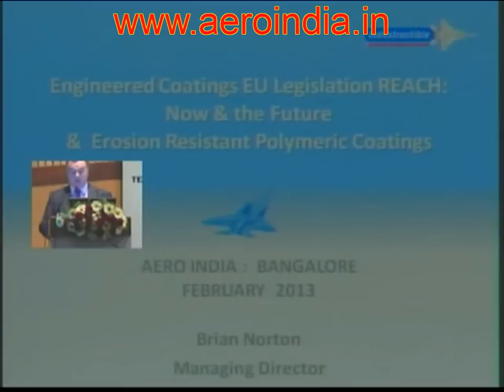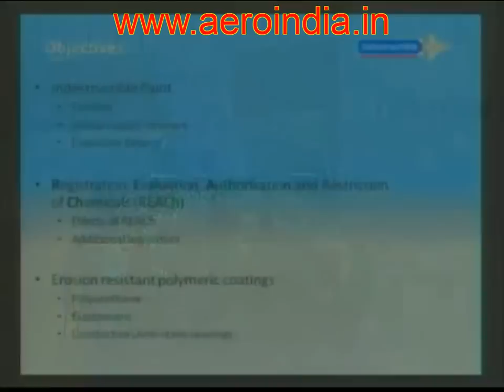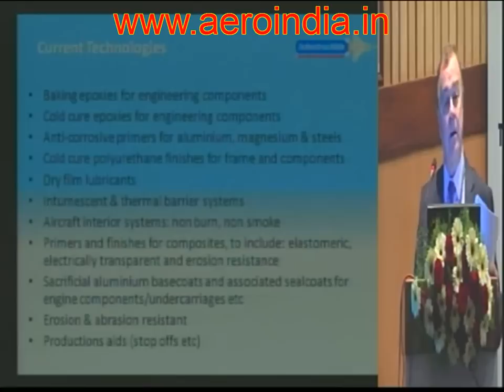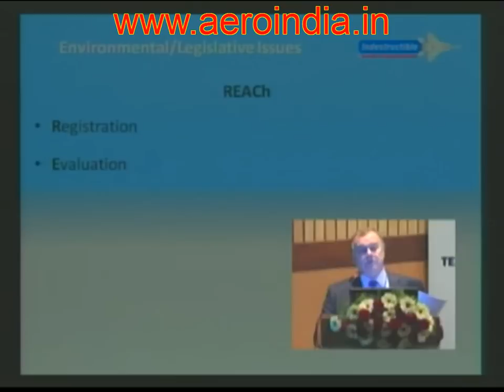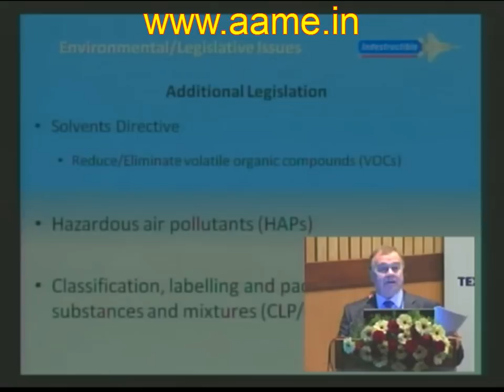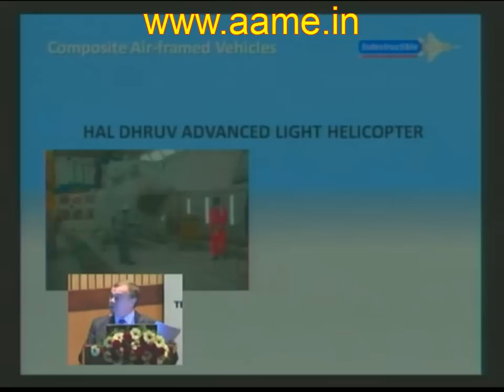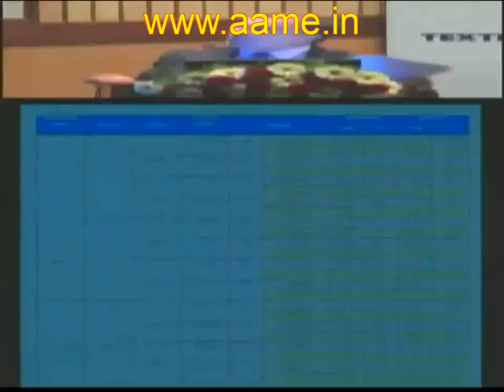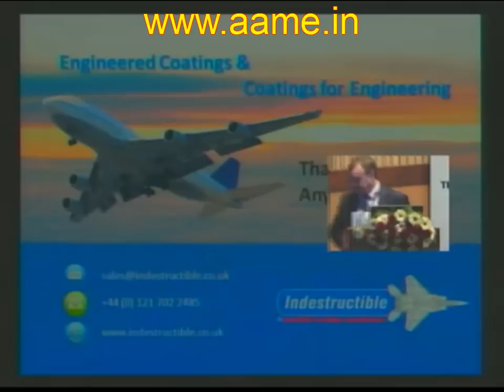Erosion Resistant Coatings For Aerospace Applications - Brian Norton [Aero India 2013]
Mr. Brian Norton, Managing Director, Indestructible Paint, UK, speaking at the Aero India 2013 Airshow Seminar.